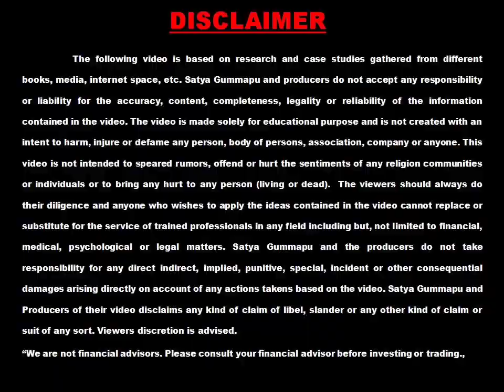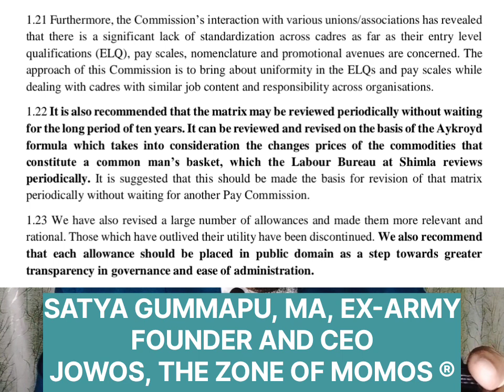8th Pay Commission Update No 2 in Telugu | Good News For Talented Employee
In these video, You will learn :-
8th Pay Commission Update No 2 in Telugu
What is Inflation ?
What is Aykroyd Formula of Pay Fixation ?

👉 FOR MOMOS BUSINESS '"FRANCHISE'"

🏅 JOWOS, The Zone of Momos ®